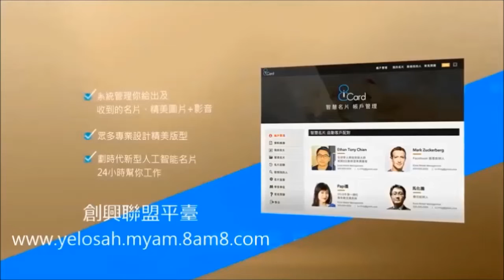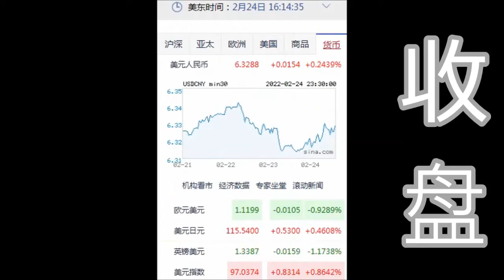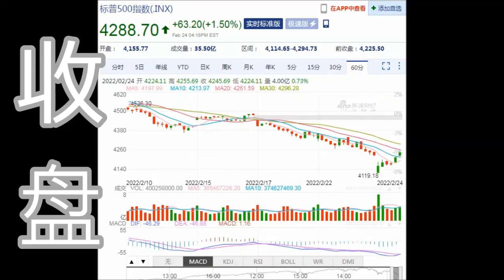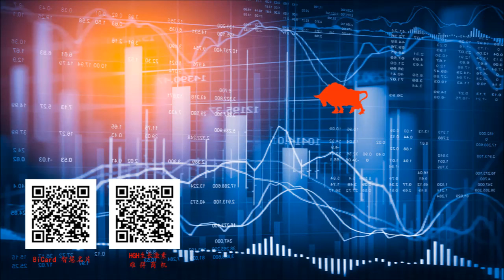8NET 盘终道琼上涨92.07点(02-24-2022)